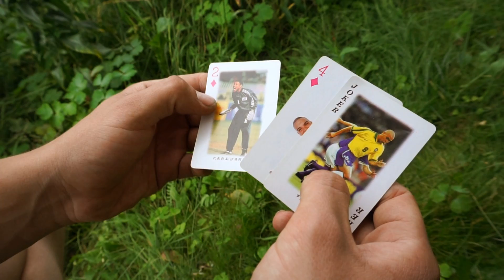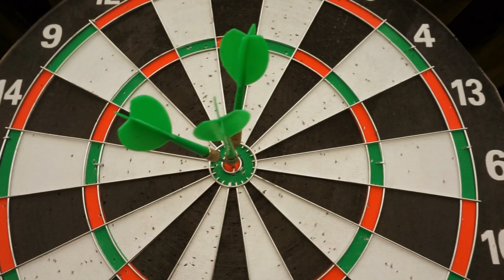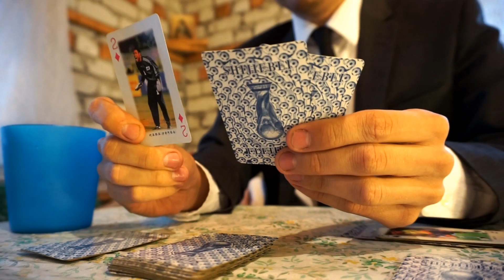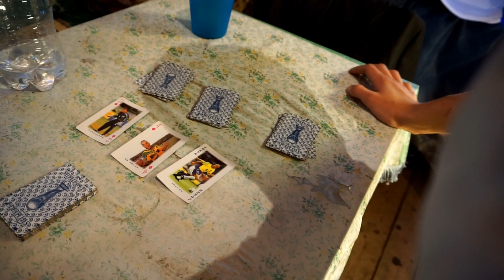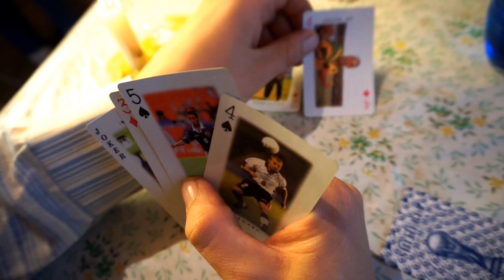Х/ф "Ласточкин день" (ужасы, мистика, триллер, русские фильмы, новинки, HD, Проект "Обмороженные")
Сюжет: Фильм "Ласточкин день" рассказывает историю типичного обывателя по имени Женька, перебравшего омывайки и погрузившегося в алкогольную кому. Перед его глазами пролетают события из детства и юности, смешанные с повседневной реальностью. А с наступлением ночи Женьке является пьяный бомж, которого тот так боялся в детстве. Сможет ли главный герой перебороть свой страх перед бомжом?

В главных ролях: Михаил Рыжов, Алексей Нелаев

2017 год.